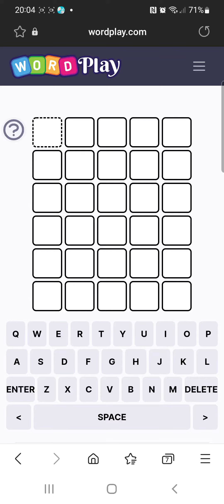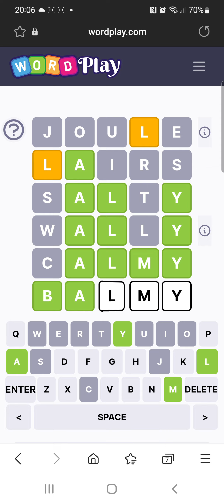WORDPLAY (JOULE TO ?)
Hello Jamie here and with another video. Playing more Wordplay, starting with the word. Joule. I think doing a 10 minute on Wordplay is an idea.